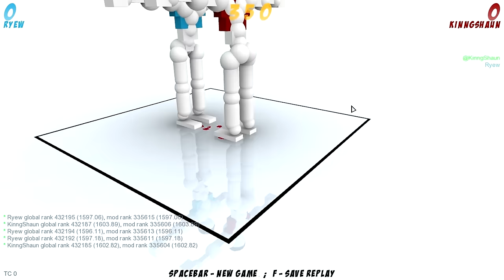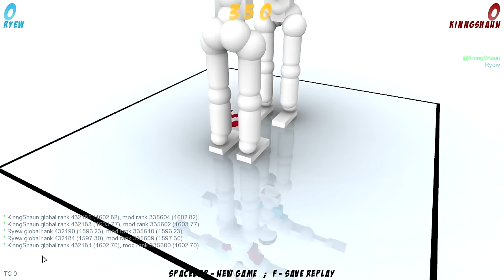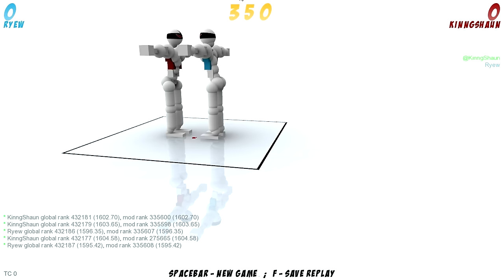NIPPLE CRIPPLE (Toribash with Ryew101)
What the hell are we playing?!?!

It's Toribash! A physics based fighting game were you create your own moves by contracting, extending or relaxing any of your body parts.